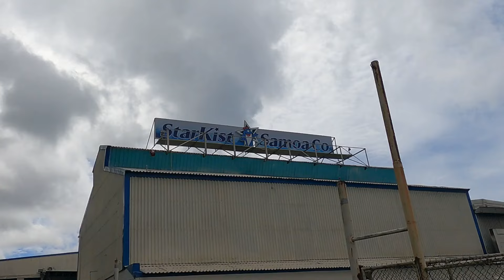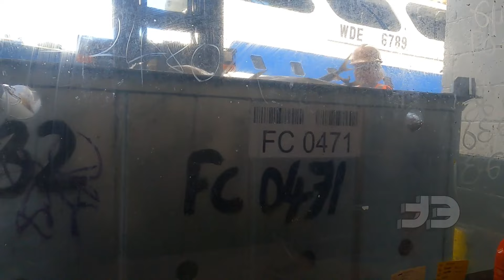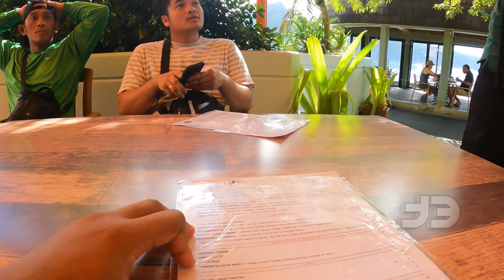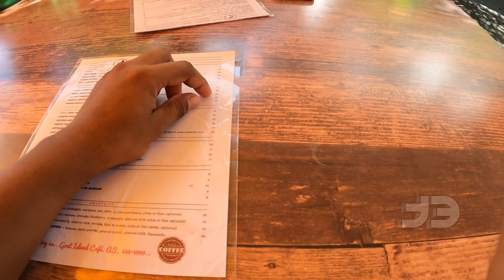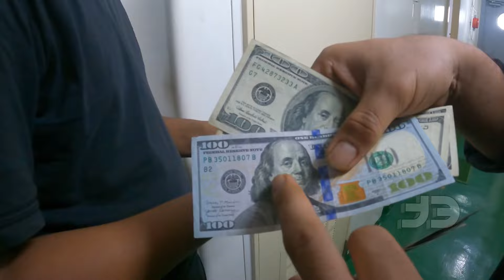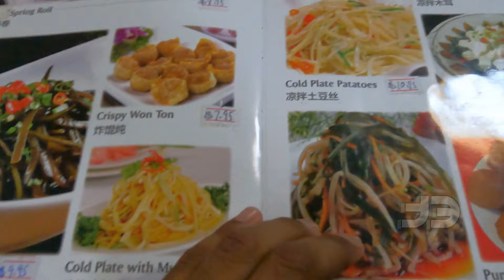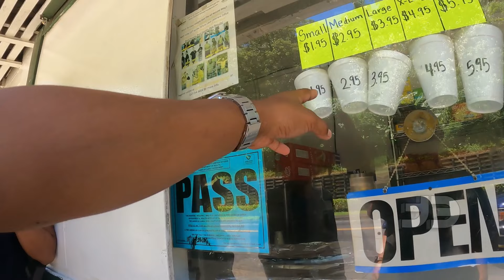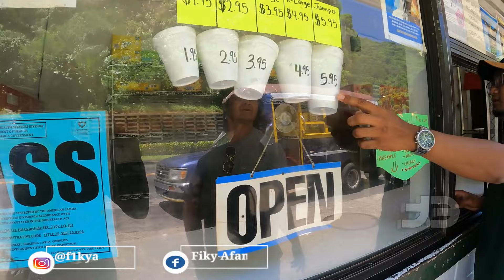Pertama kali ke American Samoa, negara bagian Amerika yg berada di tengah samudera pasifik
Kalian pasti tau guys kalo aktor gulat The Rock bukan asli berasal dari daratan utama daripada Amerika melainkan dri pulau kecil yang sangat sangat sangat terpisah jauh dari daratan Amerika, seperti halnya juga Hawai.
Kali ini kapal kami membongkar muatan di pabrik pengolahan ikan di American Samoa
Hopefully you enjoy this vidio guys!